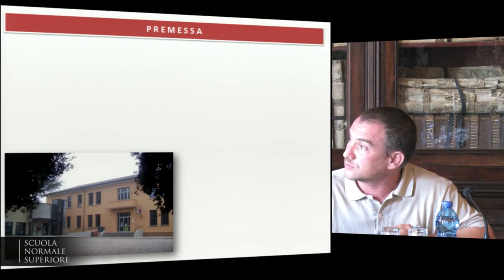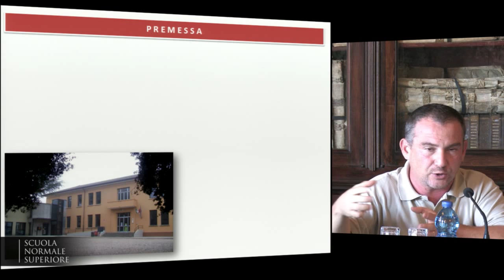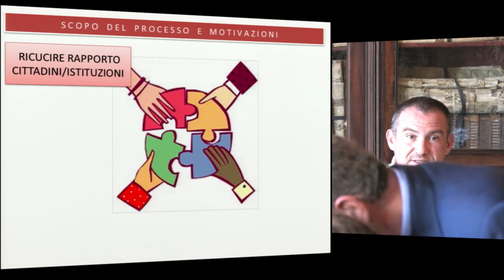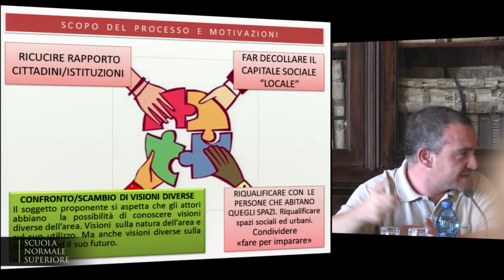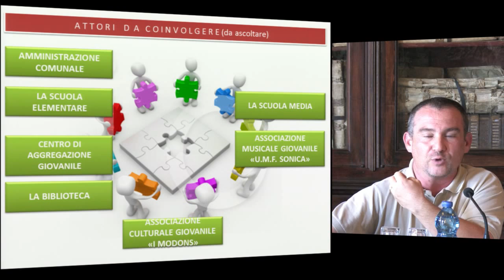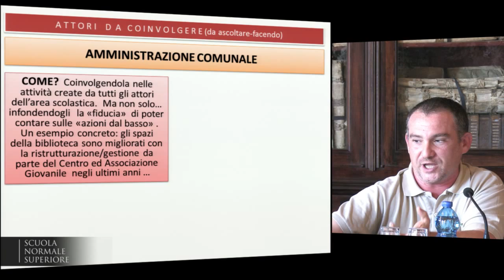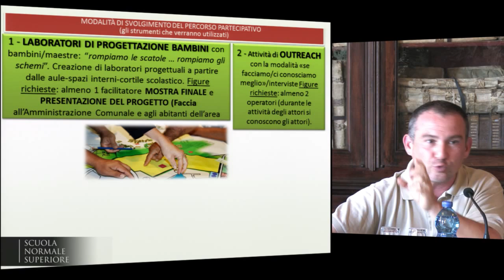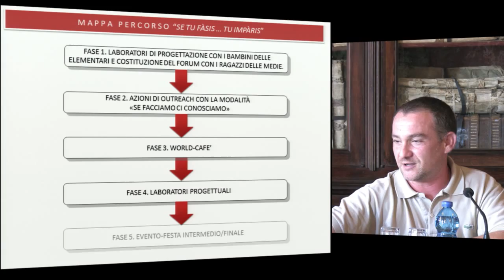Cosimo Zito, Se tu fàsis... tu impàris - 24 settembre 2013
Politiche Pubbliche e Democrazia
Il ruolo della partecipazione - 24 settembre 2013

Presentazione di un elaborato in relazione al Modulo Partecipazione e cittadinanza attiva
Cosimo Zito
Se tu fàsis... tu impàris
Intervenire sull'area scolastica di un piccolo paese della bassa friulana per farla diventare un laboratorio di comunità